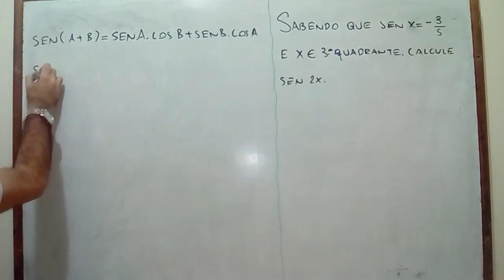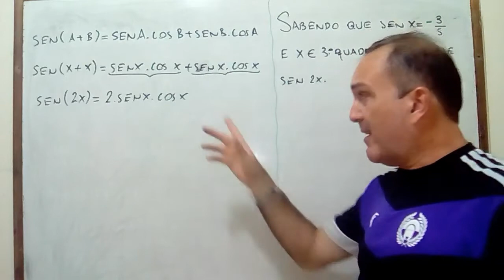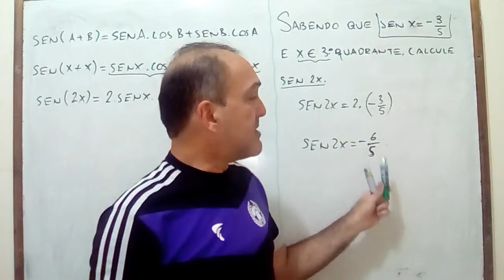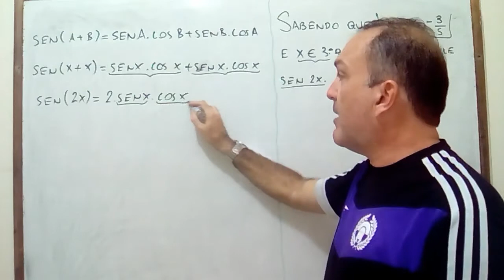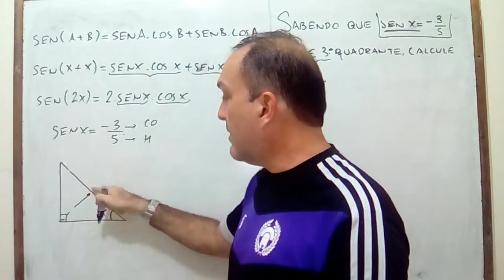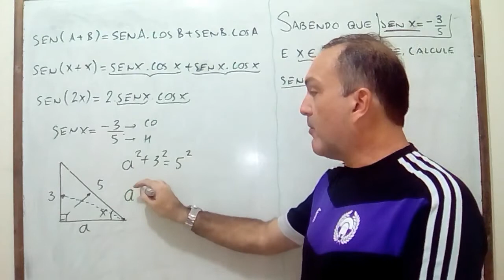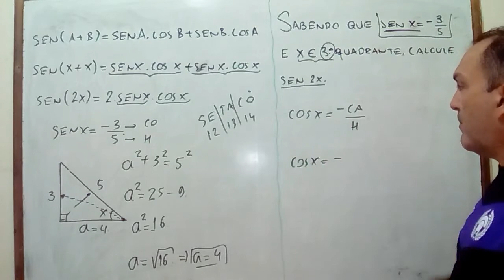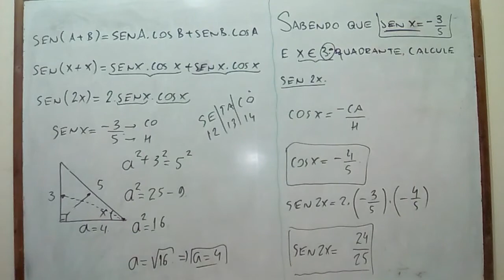TRIGONOMETRIA - Aula 19: Operações com arcos: sen(2x)